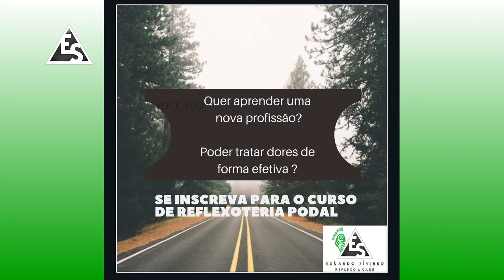Eduardo Siviero Reflexologia 04